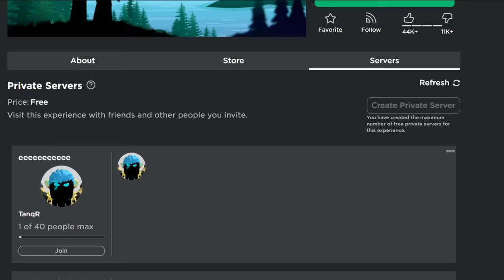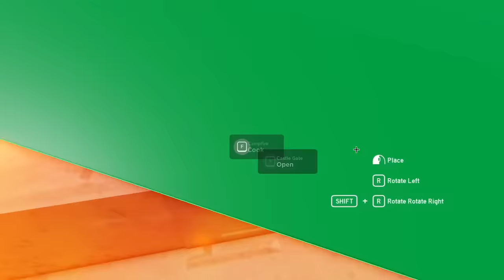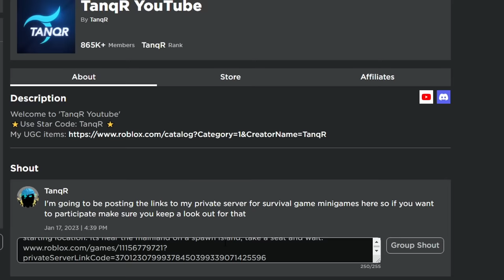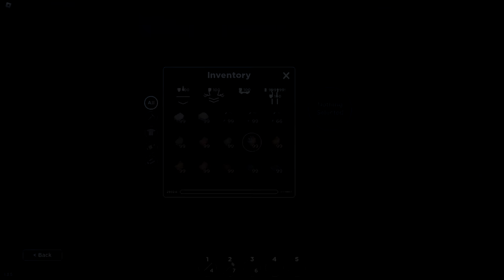ADMIN KINGDOM vs 39 PLAYERS in Roblox Survival Game..